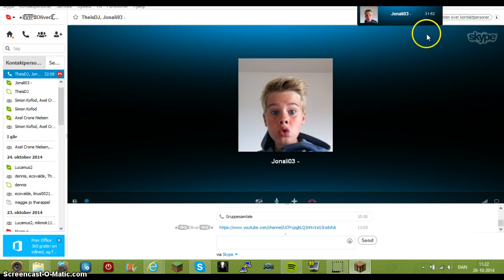Minecraft Lets play #1 Med Jonas (Sry dårlig lyd)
Så kom den sgu da